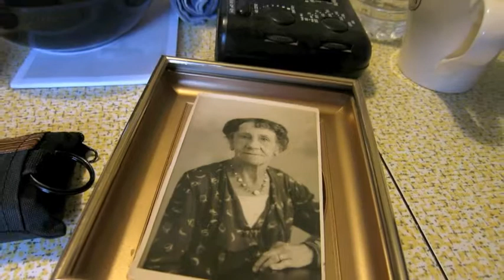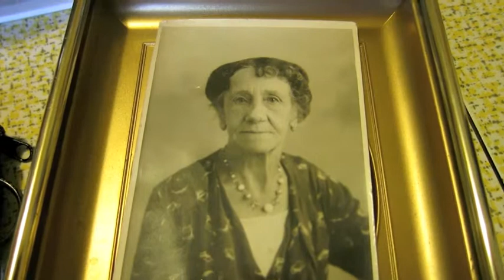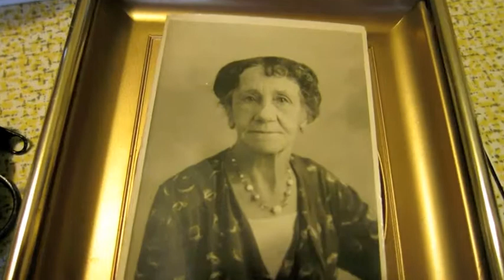Nana's Hairy Arm